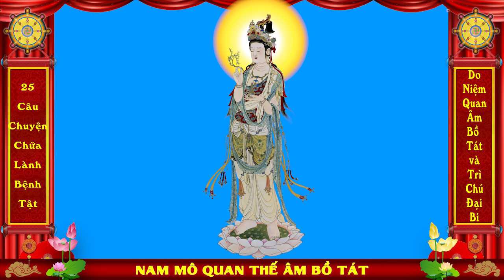25 Câu Chuyện Chữa Lành Bệnh Tật - do Niệm Quan Âm Bồ Tát và Trì Chú Đại Bi